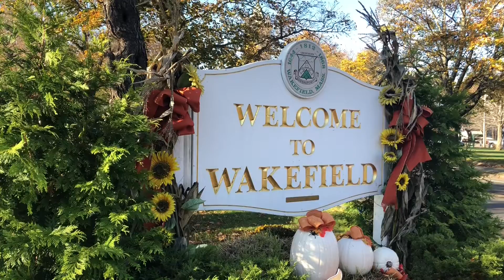Wakefield MA Top Buyer Agents The Ternullo Team Realtors® at Leading Edge Real Estate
As Wakefield, MA top Realtors®, you can take advantage of their experience and client level services. The Ternullo Team provides a home buyer's guide, email alerts of Wakefield MA property listings meeting your criteria and recommendations of industry professionals. As your buyer's agent, they assist you in the pre-qualifying process for a home loan, provide direct access to the MLS and Wakefield MA real estate for sale.  The Ternullo Team provides comparable values of recently sold listings so your offer to purchase reflects current market conditions. The Ternullo Team is your advocate in every step of the real estate process from finding a home to closing as your Wakefield MA buyer agent.
If you are interested in buying or selling a home in Wakefield, MA contact Realtors® with The Ternullo Real Estate Team!

Real Estate in the Suburbs North of Boston by John and Michelle Ternullo of The Ternullo Team  Realtors® at Leading Edge Real Estate.